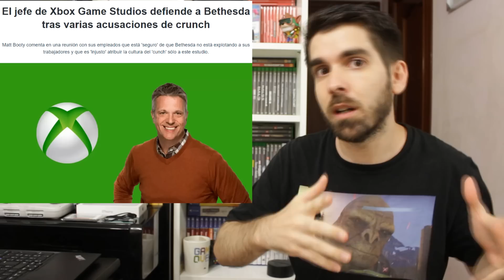🎮 Bethesda y el crunch: La prensa llora MUCHO con Xbox y Microsoft | Game Pass - PS5 PC - Semons